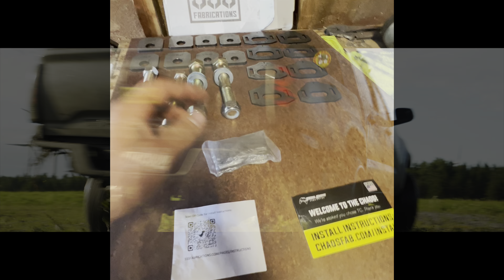Total chaos lockout 333 fabrications Allignment kit Tacoma